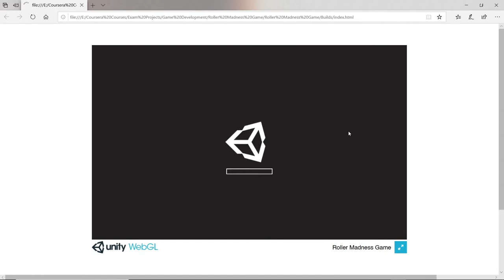Simple Coin Collecting Roller Ball Game Made in Unity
A simple coin collecting game using a roller ball. Obstacles and enemies included. This game is made in Unity and is a simple way to learn the basics of game development.